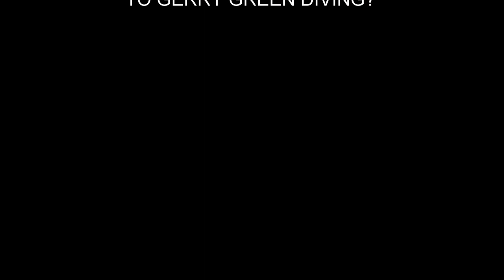COME DIVE WITH ME IN BONAIRE BEST SHORE DIVING IN THE WORLD!112 MINUTES UNDERWATER RELAXATION VIDEO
Bonaire is the best place to shore dive in the world!  It's in the Caribbean, just a few miles off the coast of Venezuela.  This 112 minute long video is accompanied by relaxing music.
Plenty more diving videos on my YouTube channel!